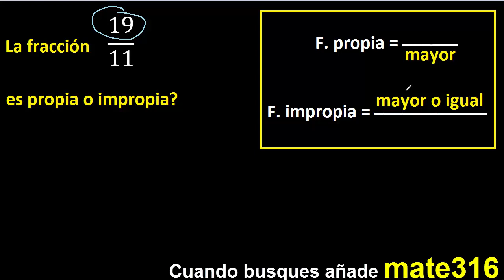19/11 es propia o impropia . fracciones propias e impropias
determinar si
fracciones propias
fracciones impropias
determinar si la fraccion es propia o impropia